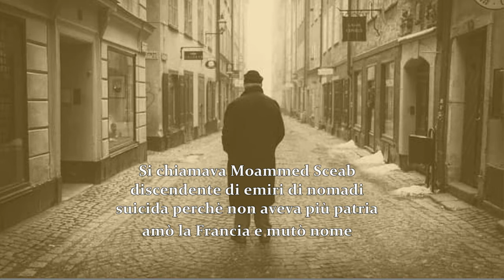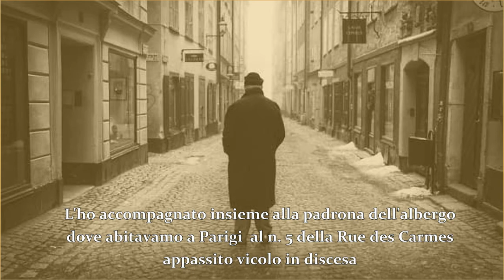IN MEMORIA - Giuseppe Ungaretti - POETRY IN MUSIC PROJECT IN PROGRESS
POETRY IN MUSIC PROJECT IN PROGRESS

Una rilettura in musica e canzone di testi poetici , un percorso di condivisione: liriche di singolare intensità e talvolta poco note, una forma espressiva altra, un differente linguaggio attraverso l'emozione musicale e vocale.

IN MEMORIA
Liriche di Giuseppe Ungaretti
Musica e voce di Carlo Zarinelli

SIAE 2019